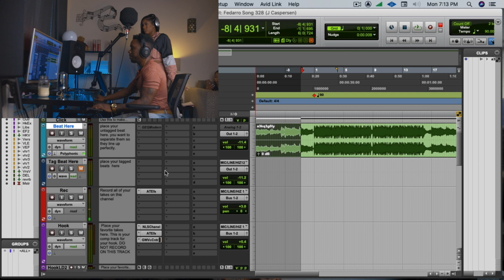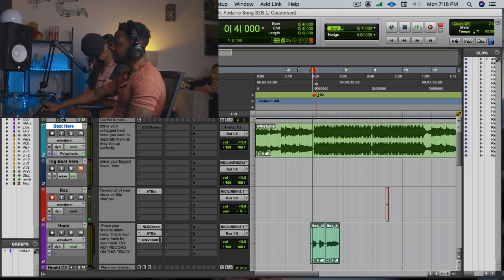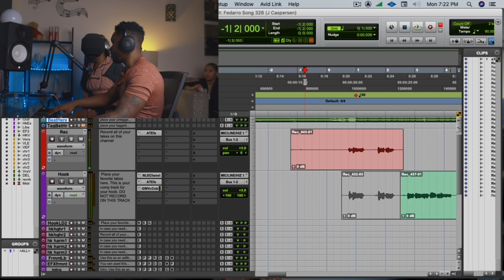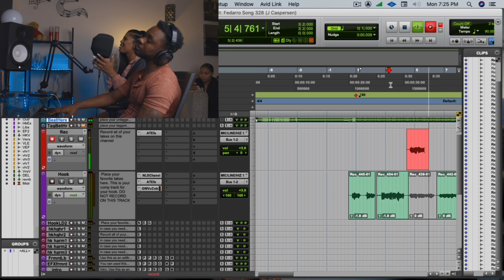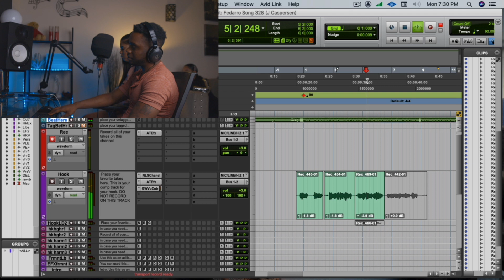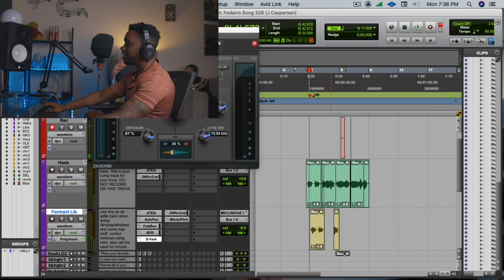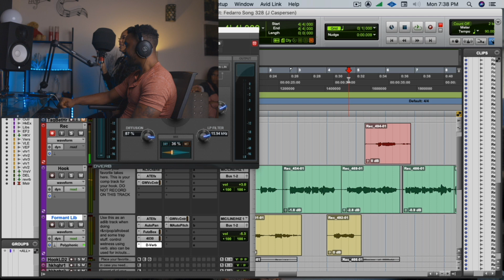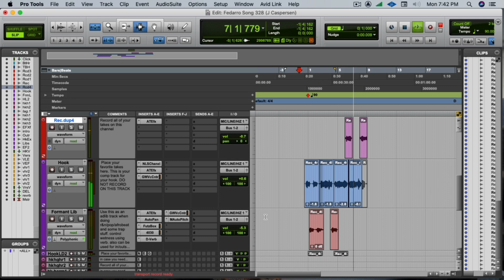How To Record RnB Vocals in ProTools | All Gold Everything Template (Session Sit-In with Fedarro)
equipment used:
Computer i9 Mac pro
Interface: Universal Audio 8
Microphone: cv-12 avatone

ALL TEMPLATES ARE INSTANT DOWNLOAD AND COME WITH VIDEO
GUIDES!!!

This training will show you how to mix, master, vocal edit,
do vocal production and more. Perfect for the beginner thats trying
to get up to speed or the advance user looking for that edge.

Note: This beat is NOT FREE. To use this beat for non profit or profitable usage a license is required to be purchased.